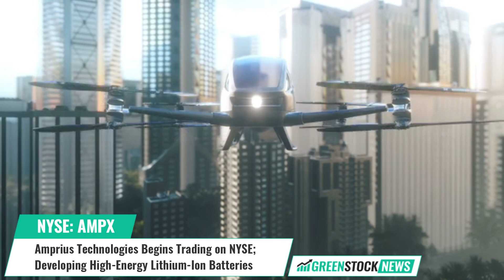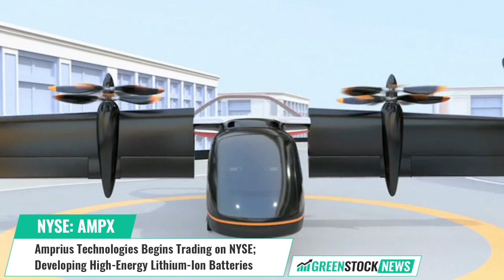Amprius Technologies ($AMPX) Begins Trading on NYSE; Developing High-Energy Lithium-Ion Batteries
Amprius Technologies ($AMPX) has completed its SPAC merger with Kensington Capital Acquisition Corp. and begun trading on the New York Stock Exchange under the ticker symbol AMPX.

Since 2016,  Amprius has been producing ultra-high energy density lithium-ion batteries for commercial mobility applications.

The company says that its silicon nanowire anode technology enables it to produce batteries with higher energy and power density that provide extreme fast charging capabilities over a wide range of operating temperatures.

Dr. Kang Sun, Chief Executive Officer of Amprius commented: "Entering the public markets is an important milestone for Amprius, one we have been diligently working towards since our founding. This transaction provides Amprius with capital to use in scaling production capabilities to meet the significant demand for our transformational silicon nanowire anode technology.”

Closing of the SPAC transaction provided the company with approximately $87 million in working capital. The company says that it will use the funds to support construction of its gigawatt hour-scale manufacturing facility.

Amprius Technologies is based in Fremont, California where it maintains an R&D lab and pilot manufacturing facility. Shares now trade on the NYSE under the ticker symbol AMPX.